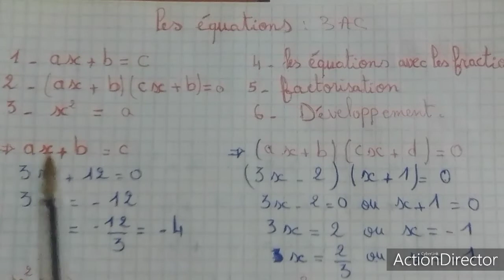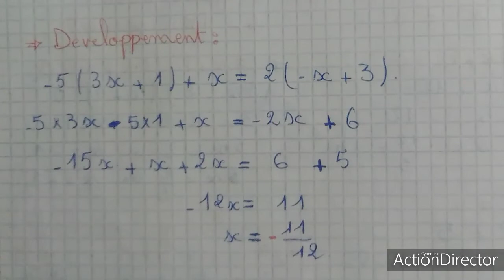اسهل و ابسط طريقة لحل كل أنواع المعادلات /les equations